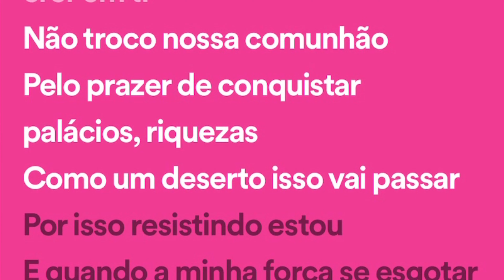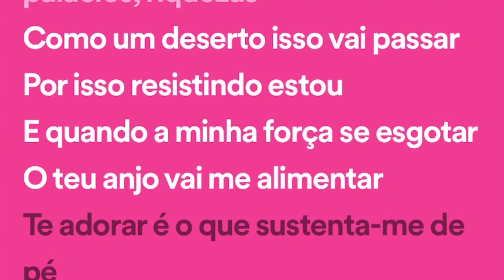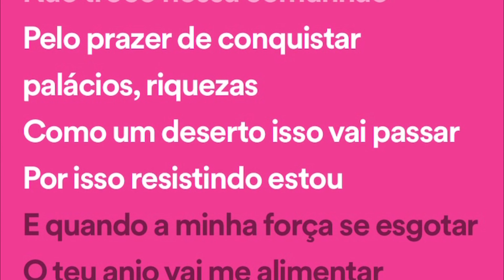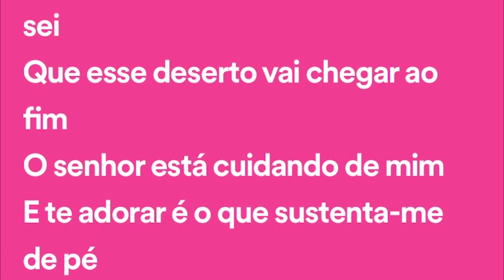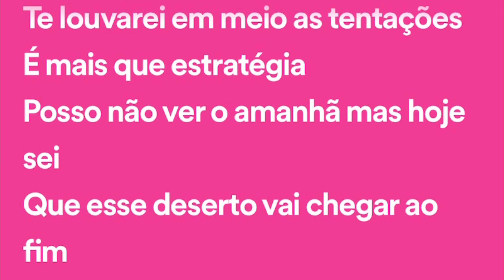Maria Marçal - DESERTO - PlayBack | COM LETRA E 2ª VOZ | EP Deserto (Ao Vivo)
*NÃO USE ESSE PLAYBACK SEM DAR OS DEVIDOS CRÉDITOS*

Versão exclusiva do playback da canção “Deserto'' de Maria Marçal (Ao Vivo).

Composição: Anderson Freire

DESERTO

Eu não preciso transformar
Pedras em pães para provar
Que no deserto Tu estás
Cuidando de mim

De um lugar alto não vou me lançar
Só pra demonstrar o Teu poder
Eu não preciso ver fenômenos para crer em Ti

Não troco nossa comunhão
Pelo prazer de conquistar
Palácios, riquezas
Como um deserto, isso vai passar

Por isso resistindo estou
E quando a minha força se esgotar
O Teu anjo vai me alimentar

Te adorar é o que sustenta-me de pé
Eu não vou, não vou perder a guerra
Te louvar em meio às tentações
É mais que estratégia

Posso não ver o amanhã
Mas hoje sei
Que esse deserto vai chegar ao fim
O Senhor está cuidando de mim

Cuidando de mim

E Te adorar é o que sustenta-me de pé

Edição de Capa/Vídeo: Gleidson Melo
Edição de Áudio: Gleidson Melo